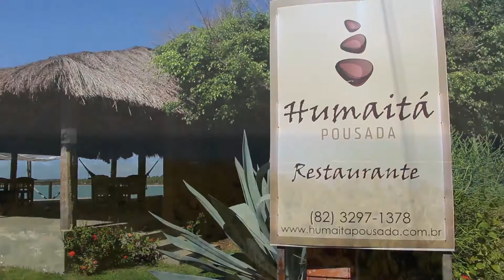Conheça Alagoas 12/09/2015